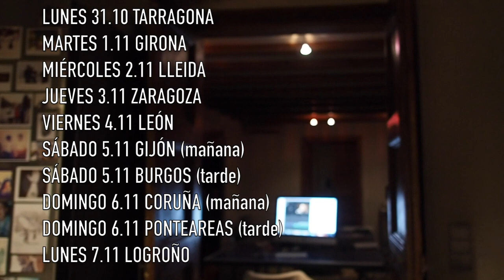Trabaja Con Nosotros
Quieres trabajar con nosotros? En la agencia o en los vídeos? Espero que sí! Ah, y mañana empieza la gira en Tarragona, Girona, Lleida, Zaragoza, León, Gijón, Burgos, Coruña, Pontevedra y Logroño!

TARRAGONA 31.10
Centre Esportiu Royal Tarraco - C/Sant Auguri s/n
17 a 20.00 firmas
20 a 21.00 documental

GIRONA 01.11
C/Barcelona, 403B Polígon industrial l’Avellaneda
Escuela de Baile UDANCE Girona.
17 a 20.00 firmas
20 a 21.00 documental

LLEIDA 02.11
Av. Rovira Roure, 41-43 EKKE
17 a 20.00 firmas
20 a 21.00 documental

ZARAGOZA 03.11
Teatro del Colegio Mayor Pedro Cebruna
C/Pedro Cebruna, 12 - Ciudad Universitaria.
17 a 20.00 firmas
20 a 21.00 documental

LEÓN 04.11
Campus de Vegazana - Facultad de filosofía y letras.
16 a 19.00 firmas
19 a 20.00 documental

GIJÓN 05.11
Acuario de Gijón - Playa de Poniente, s/n, 33212, Gijón
10 a 13.00 firmas
13 a 14.00 documental

BURGOS 05.11
Monasterio de San Agustín. C/Madrid 24
17 a 20.00 firmas
20 a 21.00 documental

CORUÑA 06.11
Hotel Portocobo
Rúa María Soliña, 2 15179 Santa Cruz de Oleiros
10 a 13.00 firmas
13 a 14.00 documental

PONTEAREAS 06.11
Auditorio Reveriano Soutullo.
Rúa Doctor Fernandez de la Vega
Ponteareas
17 A 20.00 firmas
20 a 21.00 documental

LOGROÑO 07.11
Club de mkt de La Rioja.
C/ Medrano, 12 26008 Logroño.
17 a 20.00 firmas
20 a 21.00 documental